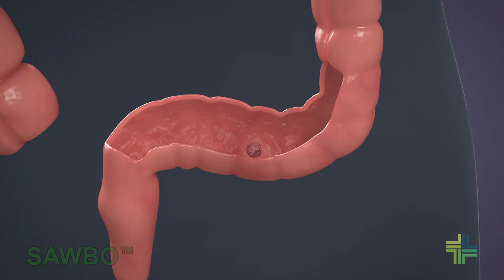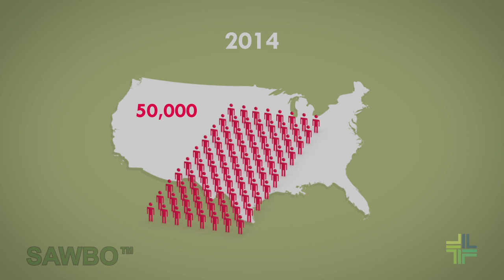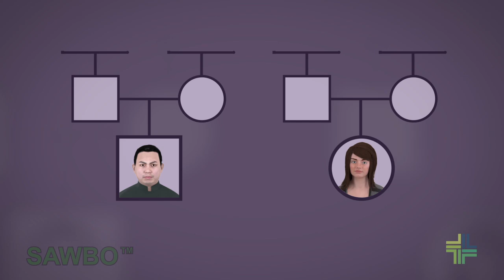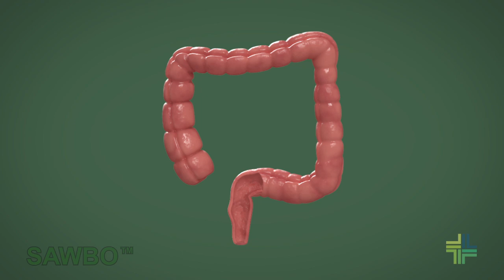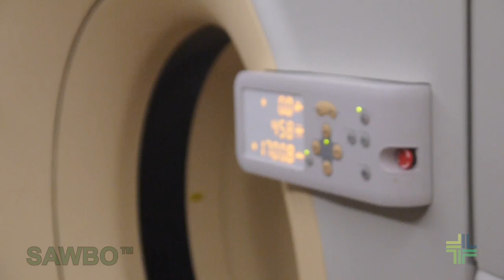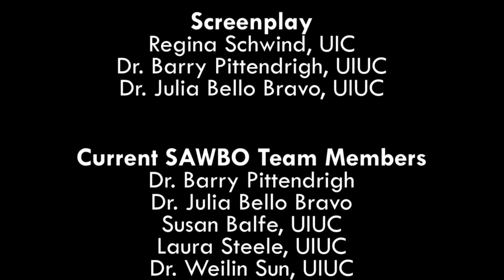Colorectal Cancer Prevention in English (accent from USA) UIC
Colorectal cancer is a disease in which abnormal cells in the colon or rectum divide uncontrollably, ultimately forming a malignant tumor. Early stage colorectal cancer has no symptoms, but it is the best stage to discover this disease.  It is highly curable when discovered early. Screening can prevent the cancer from forming, or delay the onset.  This animation was developed in collaboration with UIC's Hospital and Health Sciences Program.  Their website can be found here.